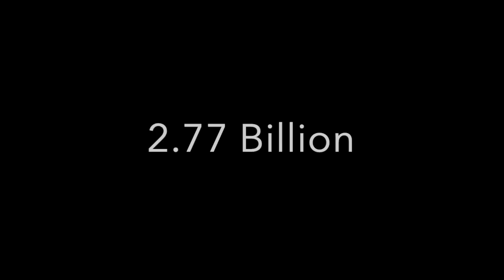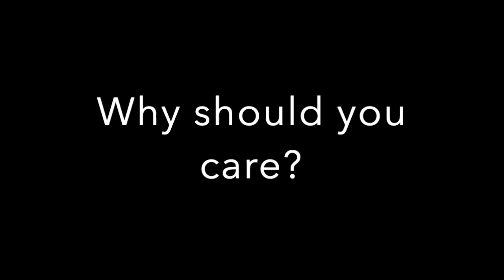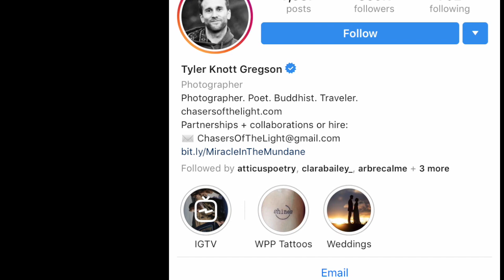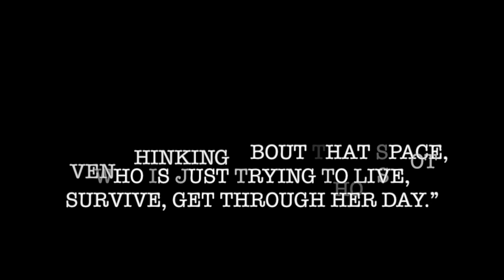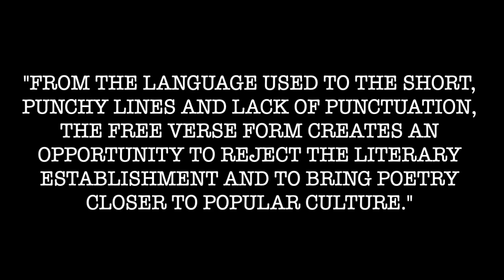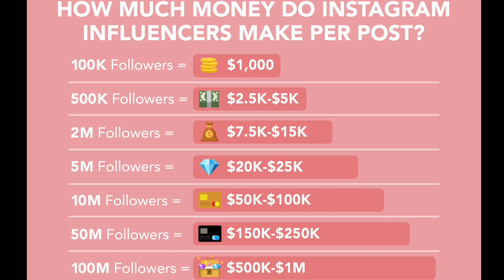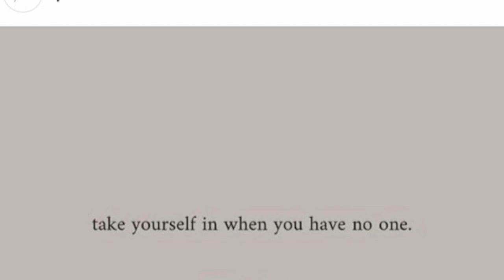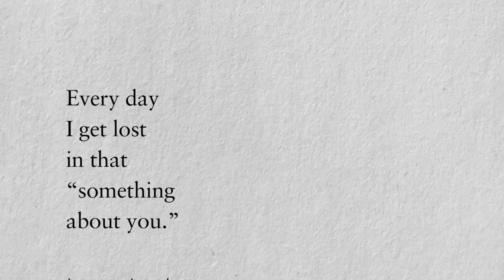CPE V2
371 CPE Final